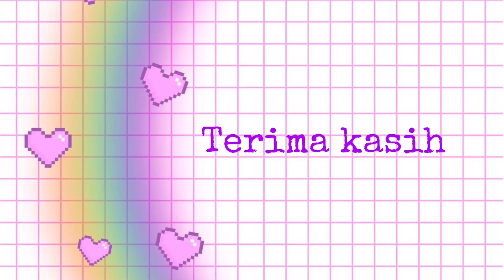Miniature Kitchen Cabinets Made by Pasta 🍝 (Spaghetti)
Hi hari ini aku share video part 2 dari kitchen set tapi bagian atas dari kabinetnya .. bagian pintu terbuat dari spaghetti iya spaghetti loh hehe semoga kalian suka ya..

Terima kasih❤️

Hi.. today I’m uploading part 2 of kitchen set video.. but in this video is the upper cabinet. The door made from spaghetti yesss spaghetti 😍 i do hope you enjoy my video..

Musician: @iksonmusic